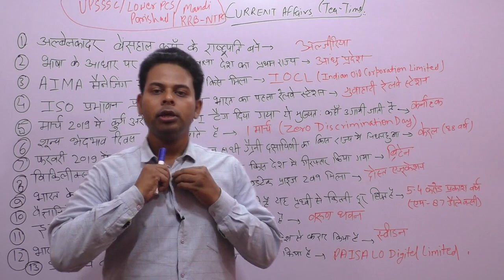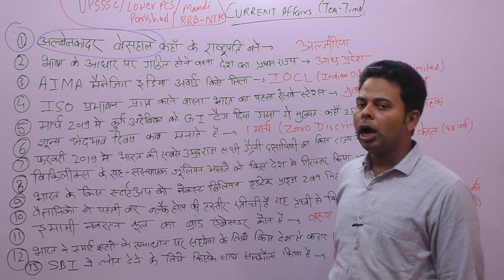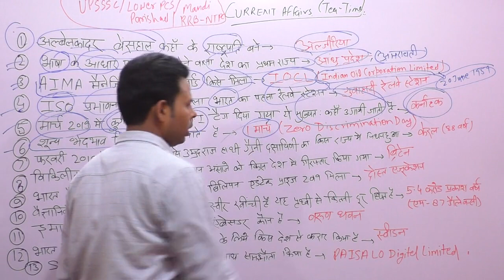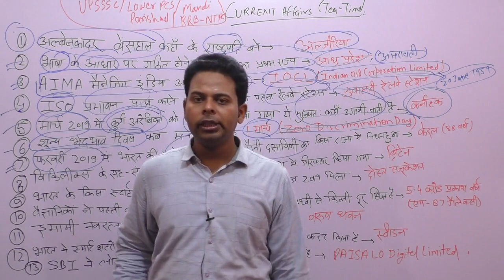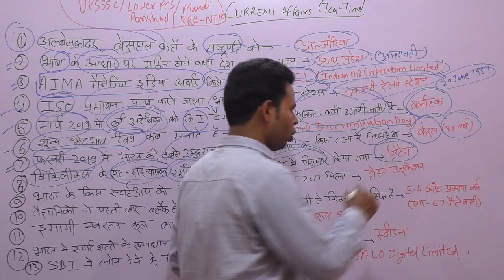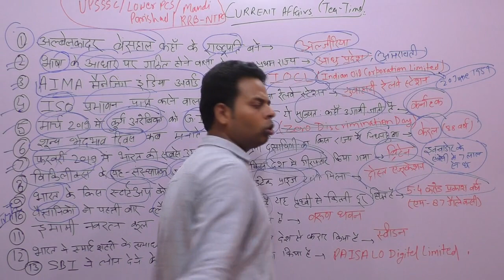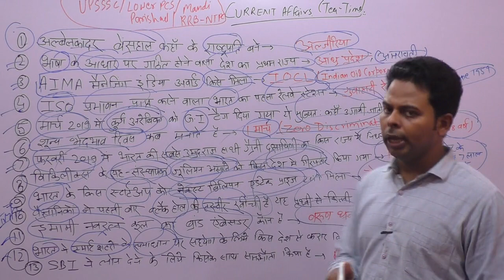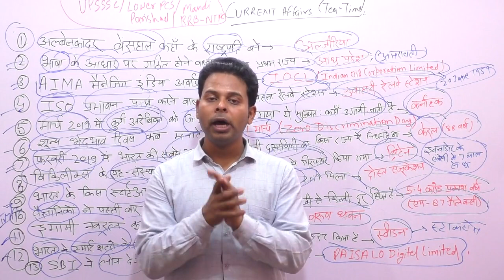CURRENT AFFAIRS 10 || मिश्रित समसामयिकी घटनाक्रम || by RAHUL SIR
मिश्रित समसामयिकी घटनाक्रम के तहत हम आपके लिए डेली घटनाक्रम के चुनिंदा प्रश्नो को लेके आपके सामने हम प्रस्तुत होते है जोकि आपके आने वाले एक्साम्स के लिए बहुत ही महत्वपूर्ण साबित होने वाले है इसलिए एक बार आप देखे जरूर